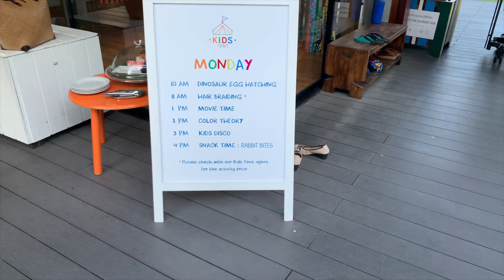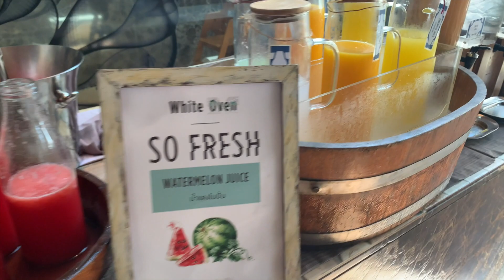A Weekend in Hua Hin Thailand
Sunny and I got this amazing opportunity to stay in one of the finest resort, So Sofitel Hua Hin. Hua Hin is one of the best holiday places in Thailand, it's 2,5 hours away in car and in bus 3 hours. Bus tickets are cheap if you wanna do same as us, and keep a low budget unnessasary expense.

My Bill G. Sida and this is, "A Weekend in Hua Hin Thailand".